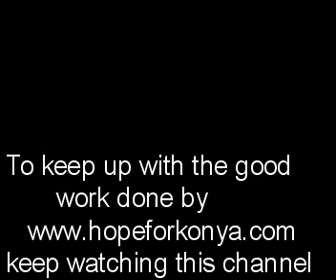Speeches by local Dignitaries from the Konya Community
Having completed the two secondary school class rooms all local dignitaries showed up for the grand opening. They all praised Hope for Konya on the work done and hoped for many more projects. Besides finishing the class rooms, a drip irrigation system was installed and a manual briquette making machine was constructed and demonstrated. These can be used to recycle agricultural waste and can create an income.